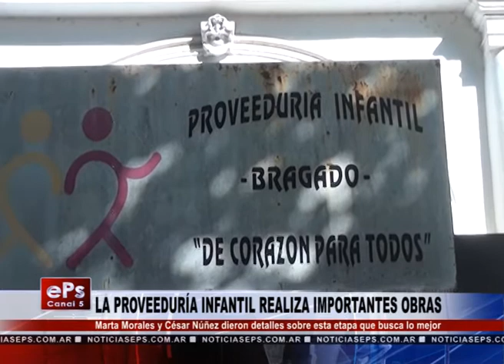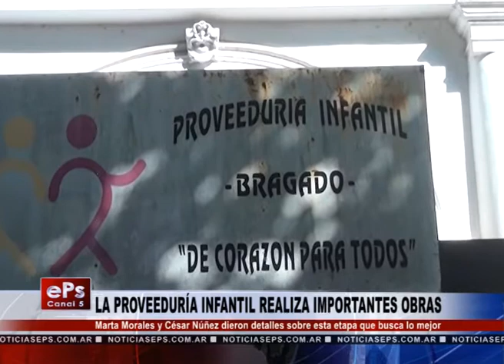LA PROVEEDURÍA INFANTIL REALIZA IMPORTANTES OBRAS